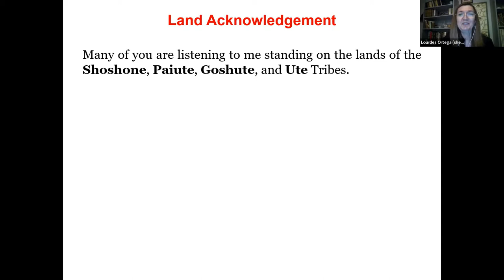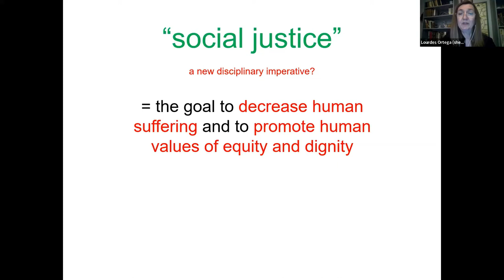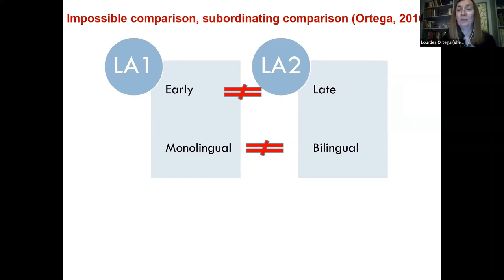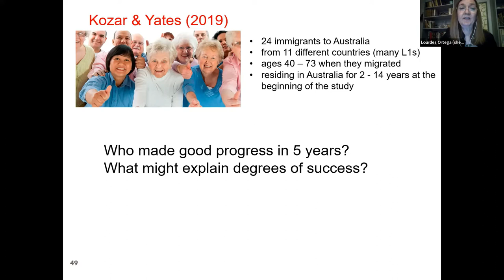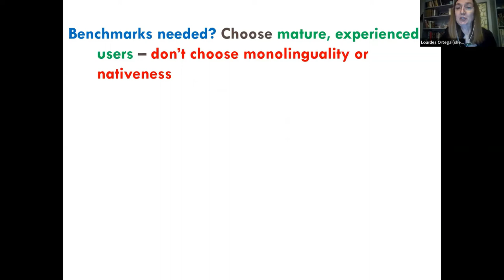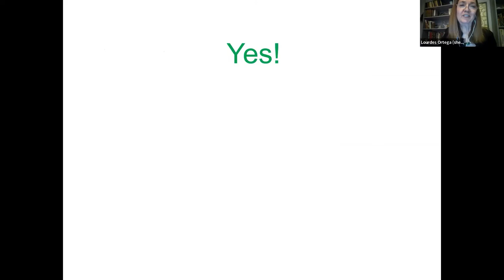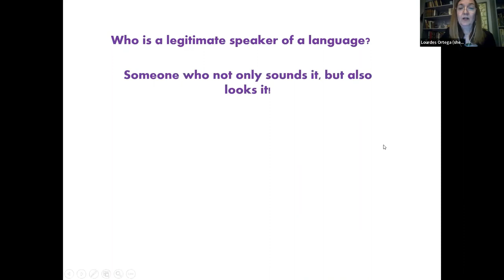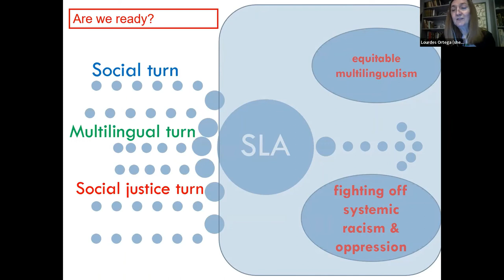Dr. Lourdes Ortega: Researching Language Learning and Multilingualism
January 27, 2022 Colloquium with Dr. Lourdes Ortega: Researching Language Learning and Multilingualism: What's Social Justice Got to Do With it?

Our pandemic times continue to bring stress to our world through deterioration of solidarity for human diversity, a widening of economic inequalities, and the intensification of racial and religious conflict across the globe. Many multilinguals – even more so multilinguals in marginalized communities – are vulnerable in the present climate. Yet, disaffection for ethics, power, and ideologies has traditionally predominated the field of second language acquisition (SLA), which focuses on language learning by adults—people who learn a new language (formally or informally) during young, middle, or older adulthood, and therefore well outside primary socialization in the family. Should researchers who study adult language development, language learning, and multilingualism respond to these difficult times? If for some of us at least the answer is yes, then how can the field generate knowledge that can support social justice? I will propose several research strategies to respond to the needs that so many multilingual individuals, families, and communities are experiencing in our difficult times. I will also reflect on the barriers and possibilities for SLA scholars who wish to make their research useful for both elite and marginalized multilinguals.